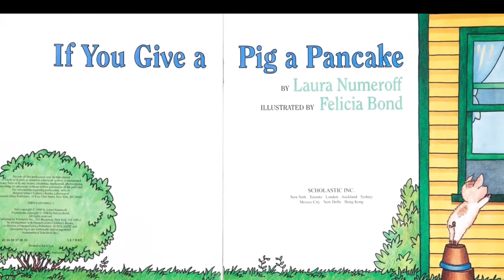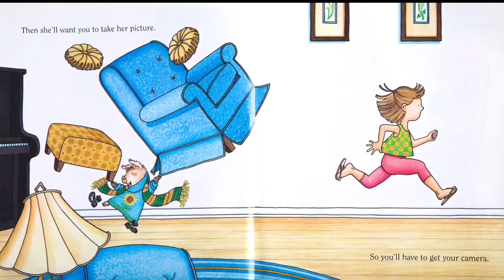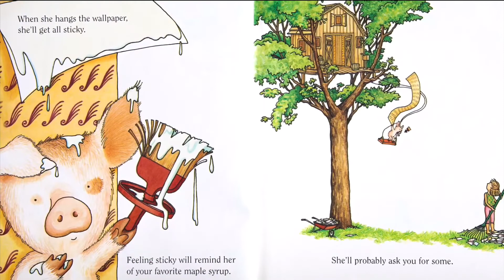Story Time read aloud : If You Give a Pig a Pancake by Laura Numeroff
Let’s listen to “If You Give a Pig a Pancake” by
Laura Numeroff